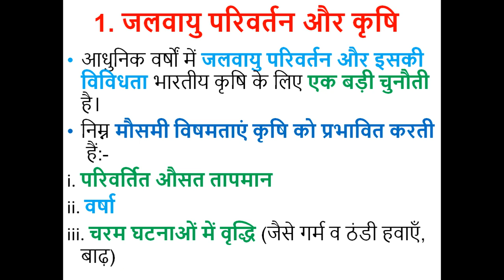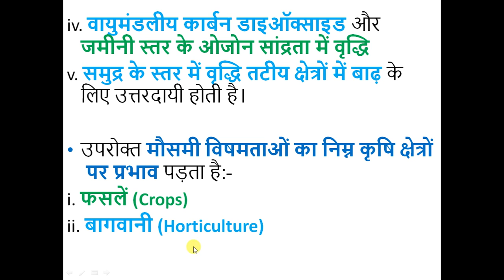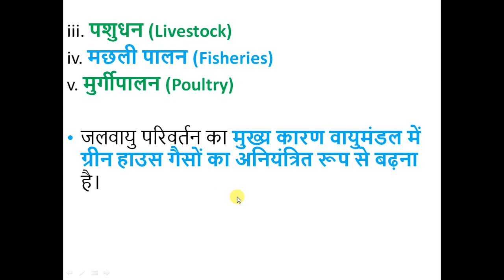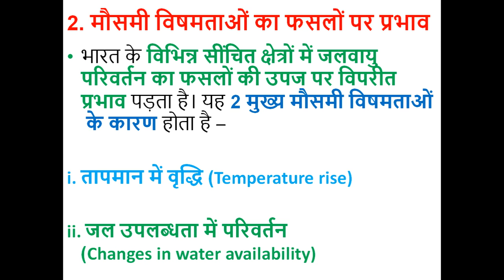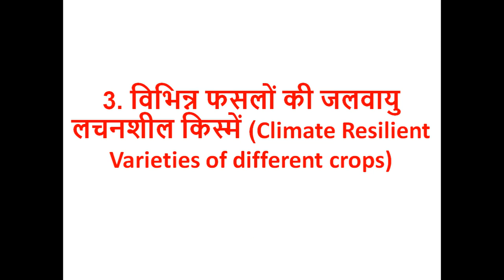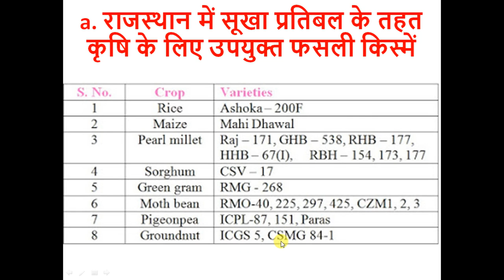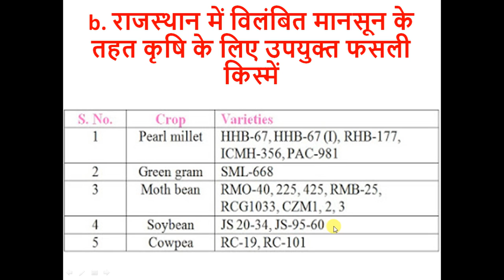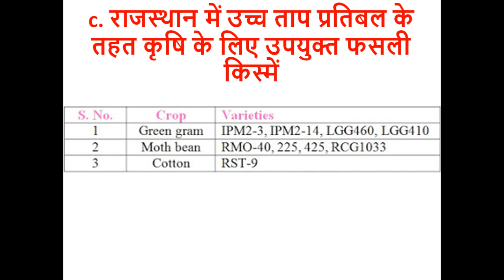Lecture - 24 Kharif Crop Improvement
Climate Resilient Crop Varieties for Future